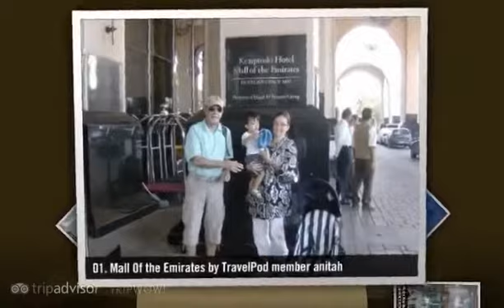Mall of the Emirates - Dubai, United Arab Emirates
- Created at TripWow by TravelPod Attractions (a TripAdvisor™ company)

Travel blogs from Mall of the Emirates:
- "... Geldbeutel, dem rosanen Atlantishotel samt nachgebauten Atlantis und Wasserrutsche ins Haibecken :) Uns zog es lieber in die Mall of the Emirates (unfassbar riesig) zum Shoppen und verrückten Emiratis beim Skiing zuzusehen (und falls ihr euch fragt: Ja ..."

Photos in this video:
- "Winter Wonderland at the Mall of the Emirates" by Dancejill from a blog titled "MALL OF THE EMIRATES & BURJ AL ARAB"
- "Indoor skiing at the Mall of the Emirates" by Globedecker from a blog titled "Under Construction...Dubai City of the Future"
- "Outside Ski Dubai - Mall of the Emirates" by Mcboc285 from a blog titled "Amazing growth in Dubai"
- "Ski Dubai in the Mall of the Emirates" by Prfoley from a blog titled "Skiing in the Desert"
- "Dan instide the Mall of the Emirates" by Danharriet from a blog titled "Dubai, UAE"
- "Ski Dubai at Mall of the Emirates" by Danharriet
- "Mall Of the Emirates" by Anitah from a blog titled "The mall of the emirate"
- "Mall of the emirates 1" by Silverfox41 from a blog titled "Weekend in Dubai"